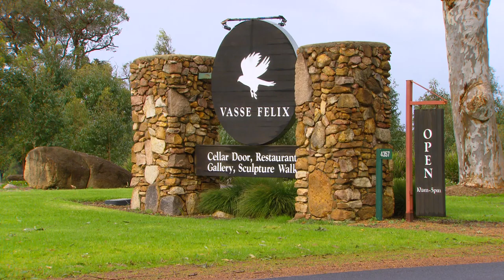Fast Ed's Margaret River Recipe Road Trip: Part 3 | Food | Great Home Ideas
Fast Ed’s continuing his road trip across Western Australia. From the beaches and vineyards of the Margaret River to the tranquil Southern Forests, Fast Ed’s experiencing it all and along the way he’s whipping up some cracking recipes, including Chicken Cordon Bleu and an elegant potato salad featuring a WA delicacy: fresh-farmed marron.